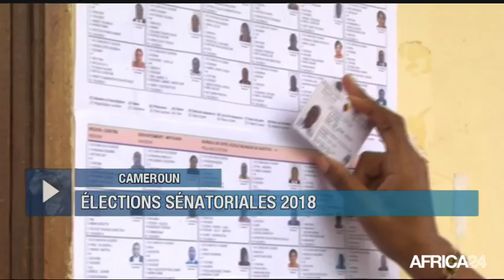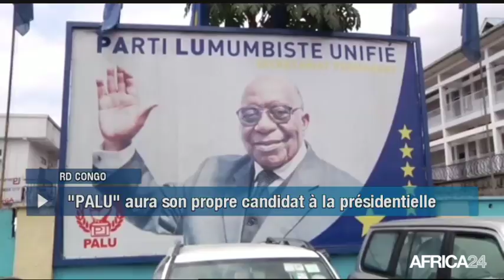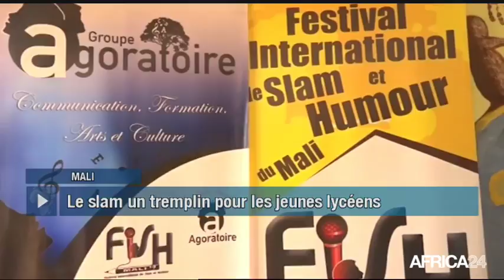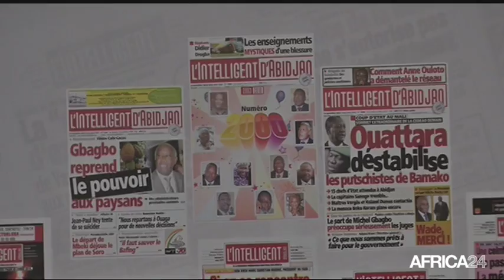Le Journal du dimanche 25 mars - 19h GMT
Cameroun, ÉLECTIONS SÉNATORIALES 2018. RD Congo, LE "PALU" SE PRÉPARE POUR LA PRÉSIDENTIELLE. Afrique, LES BANQUES EST-AFRICAINES EN DIFFICULTÉ. Mali, FESTIVAL SLAM ET HUMOUR.